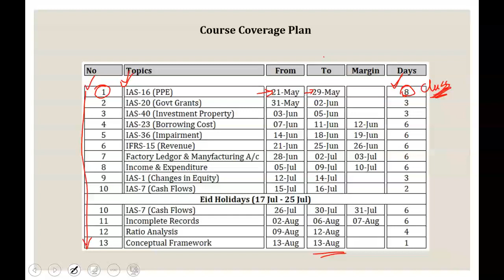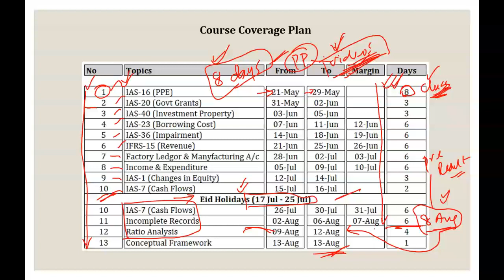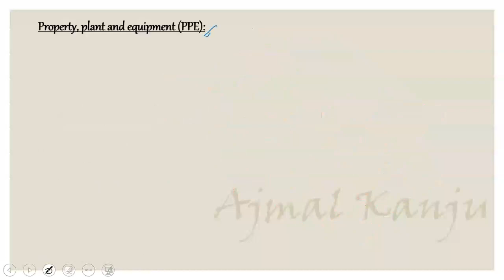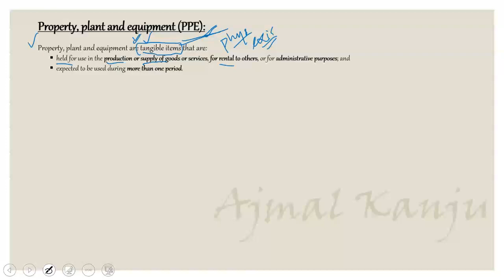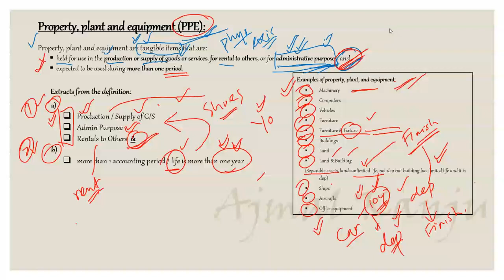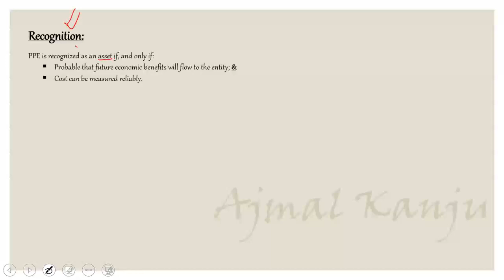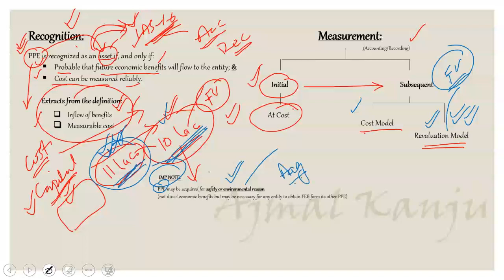Post Batch | CAF-05 By Sir Ajmal Kanju | Day-02 | Topic IAS 16 initial recognition and measurement